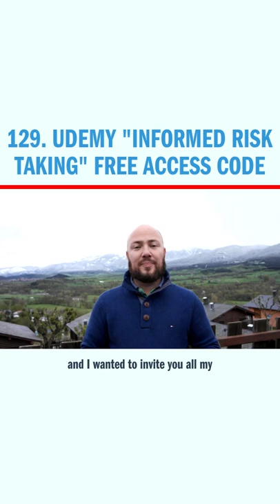129. Udemy "Informed Risk Taking" free access code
Watch some of the best ideas in risk and decision making at the Risk Management Awareness week, streaming now Good news, first RISK-ACADEMY online course is now on Udemy!
This course is not about doing risk assessments, building risk registers, heat maps or risk reports. None of these things have anything to do with proper risk management. This course is about alternative, a different take on risk management. This is what I call risk management 2.

Join me to discover how to integrate risk management principles into day to day decisions, change how investments are done, change how strategy and budgets are set and change the very culture of the organization.

I call it a 5-week challenge. Each week I will write to a challenge to help you integrate risk management into the decision making of your choice.

Week 1 – Choose the decision

review board or executive committee minutes
talk to the Board secretary
talk to Internal audit or risk colleagues to identify problem areas
review management performance reports
Why do this? If you want to integrate risk management into decision making, you first have to choose a decision type or process where you will integrate into. Which decision is best? Something that you are familiar with, more importantly, something where you have a good relationship with the decision owner, who will let you pilot risk management. Preferably it should something with high visibility and something very material to the business.

At RISK-ACADEMY we have compiled free videos of lectures, seminars and interviews with Russian risk managers, as well as free templates and examples of the tools required for the implementation of elements of risk management in the organization of small and medium-sized businesses.

Please watch to find out more about risk management webinars we run every week: "RISK ACADEMY free webinars"
-~-~~-~~~-~~-~- Read the latest risk management articles in our English blog or Russian blog

Join the Risk Management Awareness week from 12 to 16 October 2020. Amazing lineup of speakers running online workshops dedicated to integrating risk management into decision making, planning, project management, performance management and core business processes.

Subscribe to RISK-ACADEMY YouTube channel to watch more videos like this Enhance your company's risk management practices and improve the quality of your board's decision making with our advanced risk governance course, which covers everything from traditional risk management elements to advanced risk oversight and includes practical case studies and additional resources to strengthen your board's oversight.